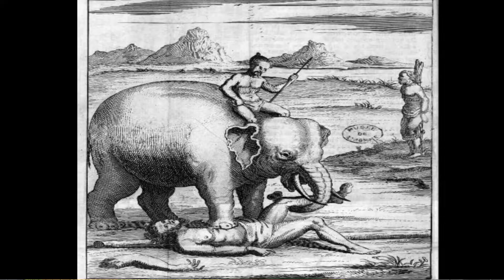प्राचीन इतिहास की सबसे दर्दनाक सजाएं । Most insane punishment on ancient time ! History .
Hellow guys and welcome to my Channel to aaj ki is video me maine btaya hai history ki kuch sabse khatarnak or khaufnak sazawo ke bare me jinhe janne ke baad aap jarur se dr jayenge to video ko pura jarur se dekhe or video pasand aaye to video ko like, share krna na bhule.. Thank You.

Talk With Sahil   - talk with sahil

Device == Samsung Galaxy s8 plus

Your Queries-
*most insane punishment on ancient time
*prachin ki sabse khatarnak sazaye
*prachin ki sabse khaufnak sazaye
*prachin itihas ki khaufnak sazaye
*historical punishment
*ancient punishment

Sahil - From - Jashpur (Chattisgarh) . Lodam !